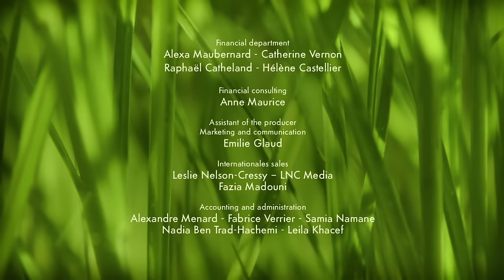Minuscule - Love Apple / Pomme d'Amour (saison 2)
Minuscule: Mandibles From Far Away is back in France on DVD & Blu-ray on May 2, 2019.

Minuscule: Les Mandibules du Bout du Monde sera de retour en France en Blu-ray & DVD le 02/05/2019.

Check out MINUSCULE AR, the Augmented Reality video game of Minuscule’s world.

Composed and orchestrated by Mathieu Lamboley, the soundtrack of Minuscule - Mandibles from Far Away is available on CD on Music Box Records.

Minuscule: Mandibles From Far Away !
COMING SOON TO A CINEMA NEAR YOU :

France : 01/30/2019
Switzerland : 01/30/2019
UAE : 01/31/2019
Qatar : 01/31/19
Bahrain : 01/31/19
Oman : 01/31/2019
South-Korea : 02/14/2019
Lebanon : 02/14/2019
Lithuania : 02/15/2019
Germany : 02/21/2019
Egypt : Will be announced
Denmark : 03/07/2019
Norway : 03/07/2019
Sweden : 03/15/2019
Poland : 03/15/2019
Slovakia : 04/04/2019
Estonia : 04/05/2019
Latvia : 04/05/2019
Czech Republic : 04/18/2019
Finland : 04/19/2019
Russia : 05/02/2019